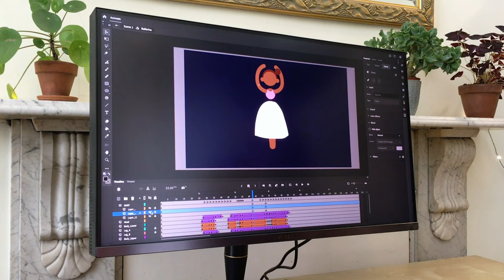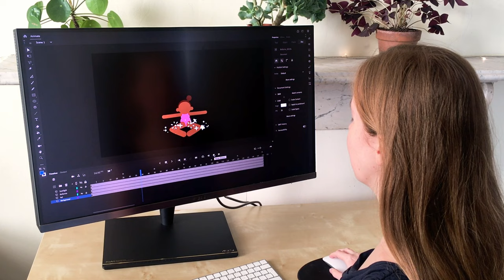ASUS ProArt PA32UCX-PK ft. Julia Young for creating animated children programs (demo)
Julia Young is an in-demand rigger and animator working for the UK’s national networks in children's programs. The color calibration of this monitor is brilliant which gives her confidence in her color choices.  She believes that PA32UCX-PK is the best monitor she has ever had before.